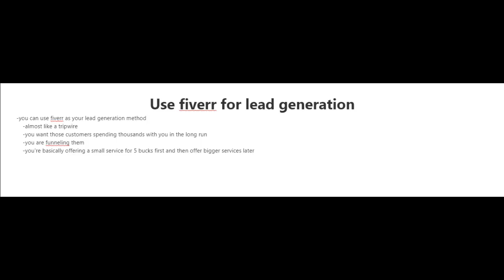How to make money from Fiverr lead generation |Make money lead generation job on Fiverr, freelancing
What Is Lead Generation? The Fundamentals
Lead age is essentially the most common way of drawing in designated rush hour gridlock and changing over that traffic into deals. Designated traffic alludes to individuals who are most inspired by your item or administration. Those are individuals with whom you most need to draw in, allowing them to track down your contributions and empowering them to make a buy. It's basically exceptionally focused on, esteem driven showcasing.

While it's more difficult to land another client than it is to exchange or upsell to a current one, the right inbound lead gen strategies significantly increment your odds of coming out on top. With cold leads, your lead age contributions should be sufficiently able to assemble trust and premium, to take those chilly possibilities and warm them up into hot ones, so, all in all, assuming that you're getting everything done well, a huge rate ought to change over into clients.

Lead age promoting benefits online organizations by drawing in more clients, extending mindfulness, expanding deals, and gathering significant data on forthcoming clients. Notwithstanding, numerous chiefs are committing exorbitant errors. Here are a few fundamental missteps to stay away from:

Not utilizing the force of social powerhouses
Not putting resources into SEO ability
Not directing information examination to pinpoint patterns and examples
Not utilizing a genius structure developer to guarantee your lead gen structures are enhanced for most extreme change
Key Takeaways
Try not to attempt to blindly go for it - assuming you do, your lead age will at last fizzle.
Recruit independent lead age experts to fill any abilities holes inside your association.
Lead Generation Strategies: Building the Foundation for Success
Critical business development requires solid lead age methods. Indeed, many individuals consider up-selling existing clients as the backbone of their business, however new client obtaining is fundamental for development and maintainability. In any case, to make really supportable and viable development, your lead age should be unshakable.

In the event that you simply toss cash indiscriminately thoughts, indeed, you might get a couple of new clients, however your expense per procurement will be unreasonably high, and that will eat into your primary concern. Thus, before we take a gander at building explicit B2C or B2B lead gen strategies, we want to zero in on building our establishment, as without this, you won't ever encounter genuine lead age achievement.
Distinguishing Your Audience
Indeed, you most likely as of now have an essential client persona inside your marking and promoting guarantee, yet you really want to return to it explicitly for lead age. Is it true that you are focusing on your entire arrangement of purchaser personas, or would you say you are pursuing a more unambiguous fragment of your crowd?

Is your present purchaser persona still significant, or does it require refreshing? Assuming you feel that you really want an assistance to get this right, work with a specialist Fiverr consultant who spends significant time in purchaser persona creation.
Let Customer Problems and Your Solutions Drive Your Lead Generation Campaign
As a component of building your ideal client profile, you ought to have recognized their key problem areas, and how your items or administrations can address those issues. You ought to keep these issues and arrangements extremely important to you as you start working out your lead age procedure.

Keep in mind, observing an answer for these requirements drives your optimal clients and ought to, accordingly, be what coordinates any client securing efforts.